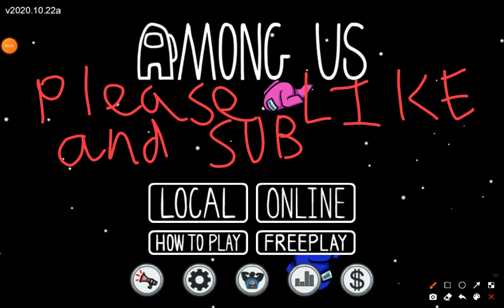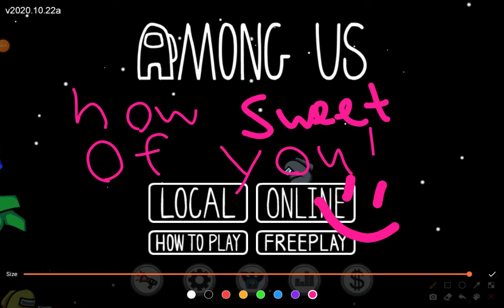I tried my best but I just could not stop him from...